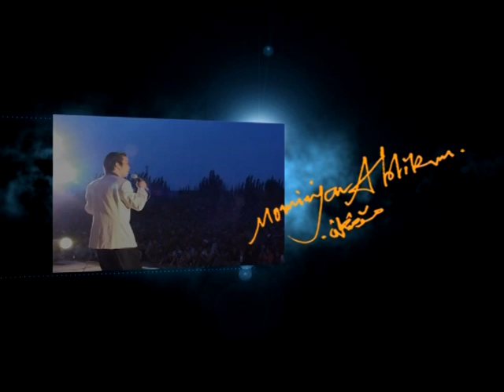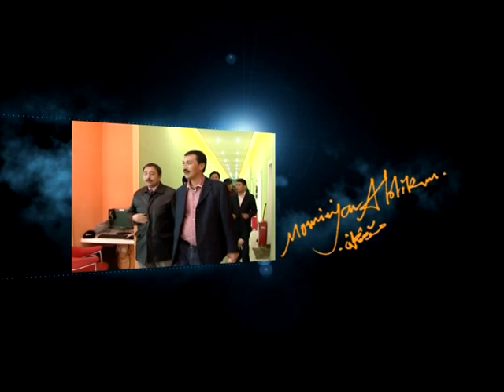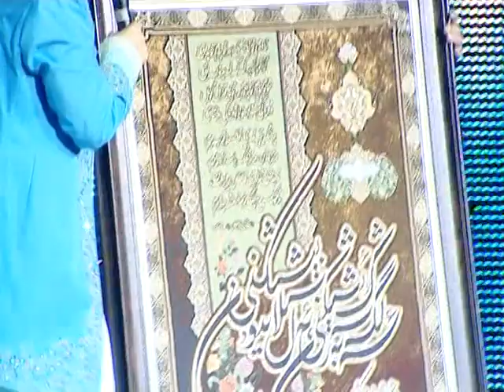Mominjan Ablekimnin koncert. Zainidin100.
Mominjab Ablekim:1.Koygili kaldin. 2.Arsu bilan Arman.
3.Ey Dost. 4.Seni Seginiman.5.Gulbadan.